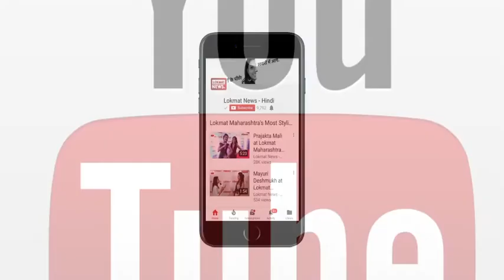देखिए अब तक की बड़ी खबरें Lokmat-सुबह की खबर में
Nirav Modi: पहले 'चोरी', अब सीनाजोरी
गिरफ्तार हो सकते है Rotomac के मालिक विक्रम कोठारी
जज लोया मामले में SC ने कहा- गंभीरता से ले रहे हैं केस
Justin Trudeau के अपमान के आरोप पर भारत की प्रतिक्रिया, 'प्रोटोकॉल का पालन हुआ'
पीएम मोदी के 'परीक्षा पर चर्चा' में दलित छात्रों को बैठाया गया क्लास से बाहर